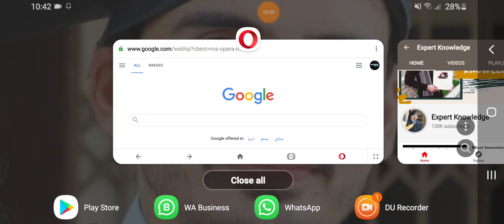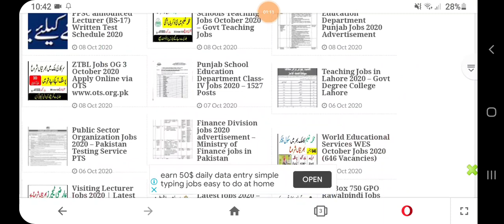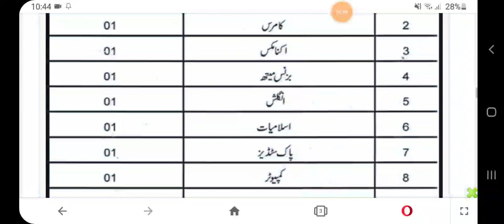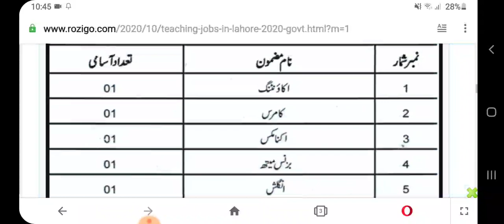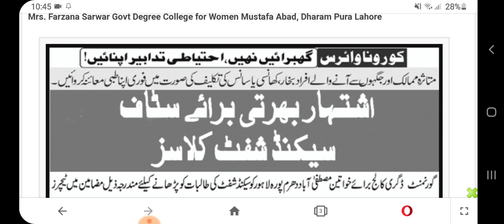Teaching Jobs in Lahore 2020 – CTI Lecturer Jobs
Teaching Jobs in Lahore 2020 – Govt Degree College Lahore Govt Degree College Lahore for Women announced Lecturer vacancies for 2nd Shift classes. These jobs are for only females. For complete details read the full page of rozigo.